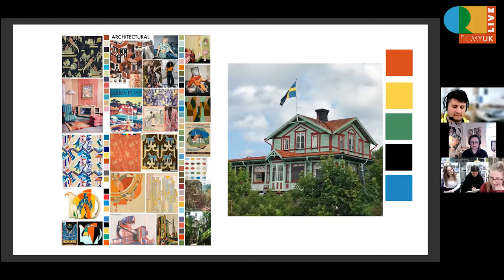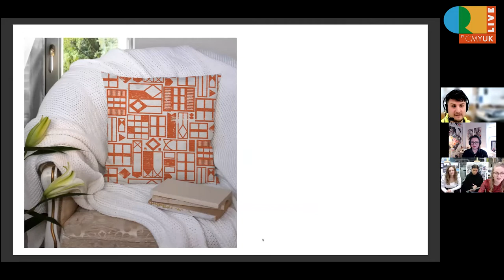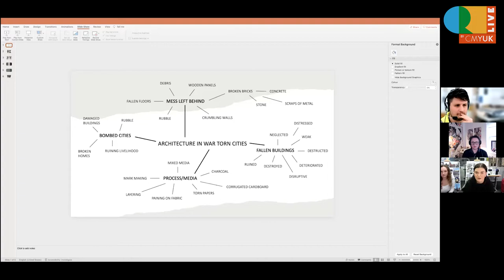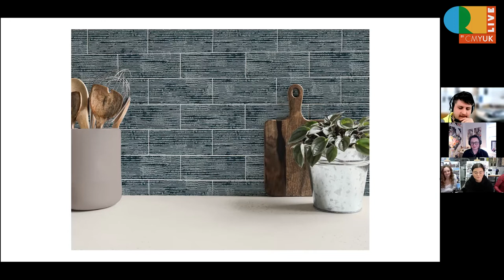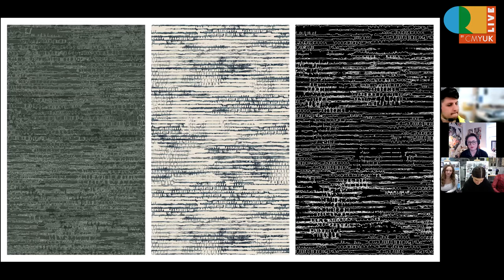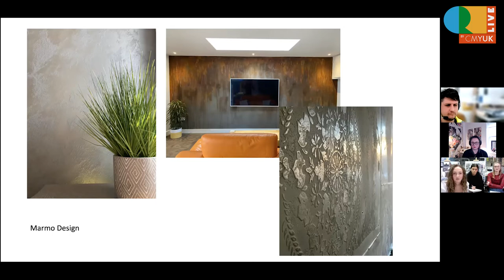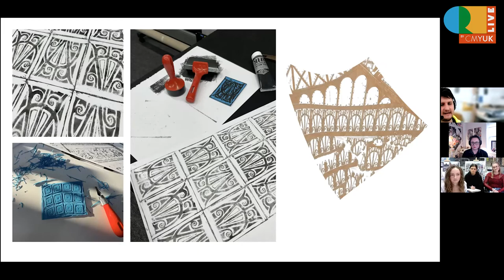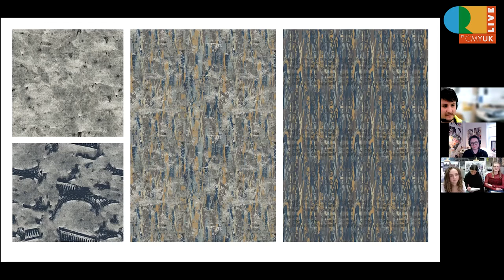Standfast & Barracks Architecture Mentoring Session